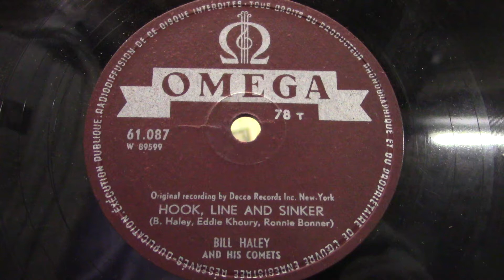Bill Haley: Hook,line and sinker. (1956).